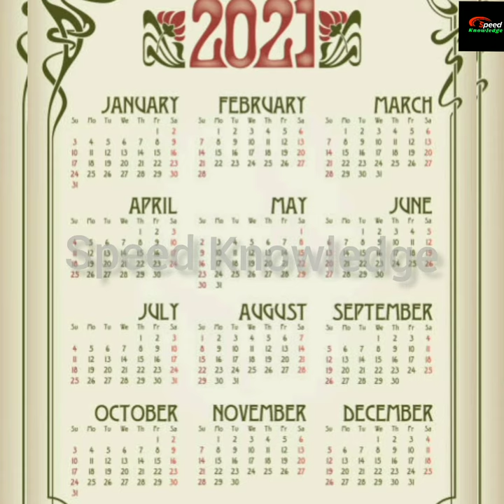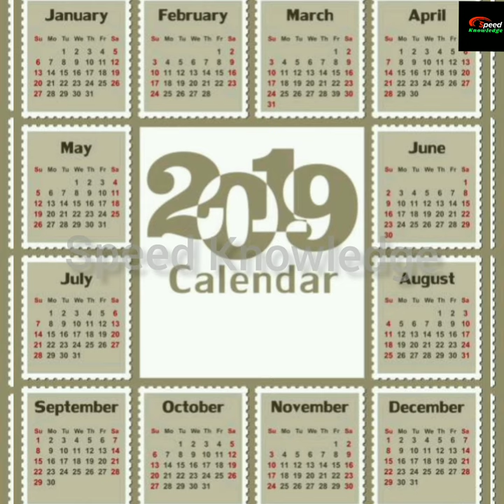12 नहीं बल्कि 13 महीनों वाला देश? | Speed Knowledge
12 नहीं बल्कि 13 महीनों वाला देश? | 13 महीनों वाला देश? | Speed Knowledge |